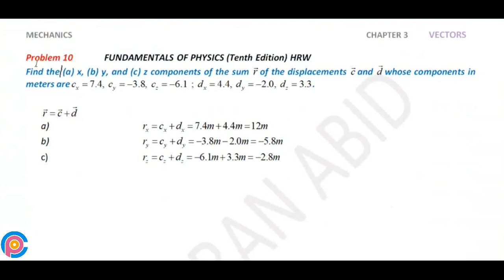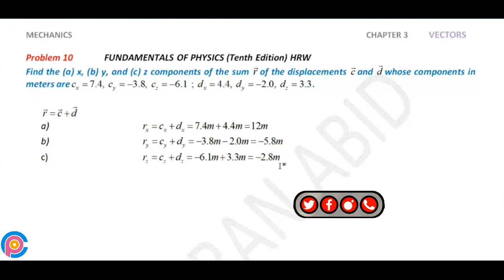Halliday resnick chapter 3 problem 10 solution | Fundamentals of physics 10e solutions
Find the (a) x, (b) y, and (c) z components of the sum r of the displacements c and d whose components in meters are cx-7.4,cy=-3.8,cz=-6.1,dx=4.4,dy=-2.0,dz=3.3,